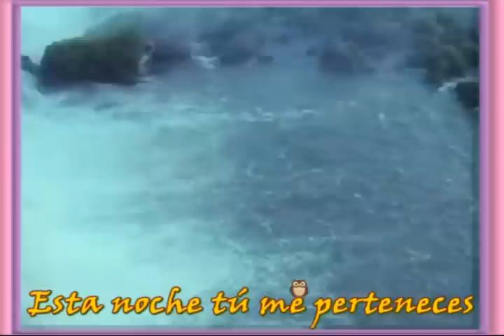Esta Noche tú me perteneces-Los Dominic's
Rítmica melodía a ritmo de balada rock es esta que nos presentan Los Dominic's genial grupo vocal que sonó muy bien hasta mediados de los 70's con éxitos como Dominique y su más sonado éxito Queremos más Leche; en esta oportunidad escuchemos Esta noche tú me perteneces original de: B. Rose L., David M., Saiden E., y Fuentes.